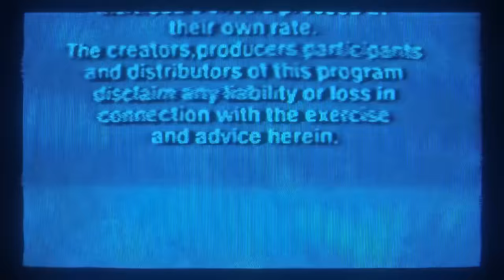FxrElise - Used To [Official Lyric Video]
Official Lyric Video for "Used To" by FxrElise.